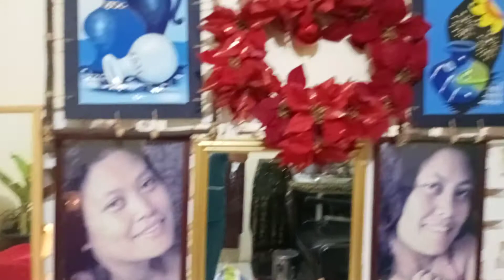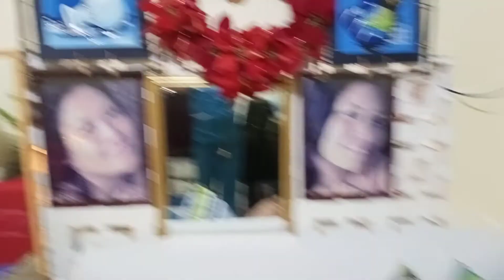SALAMAT LORD NAKABILI AKO NG STEAM BATH